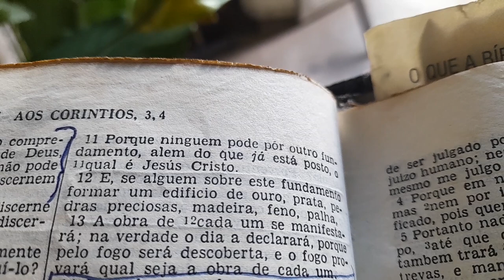I Corintios Cap. 3: 11...